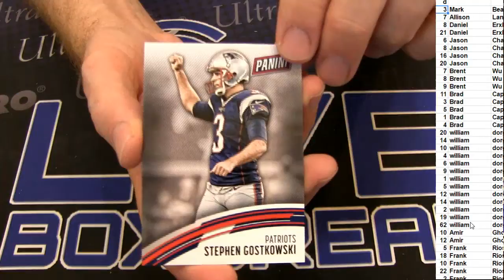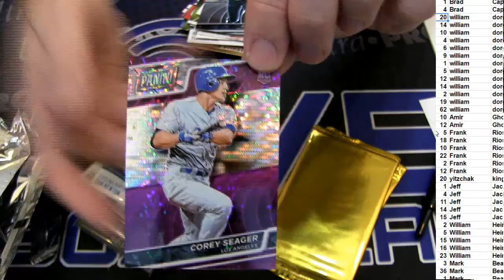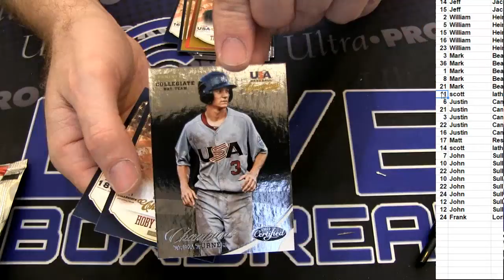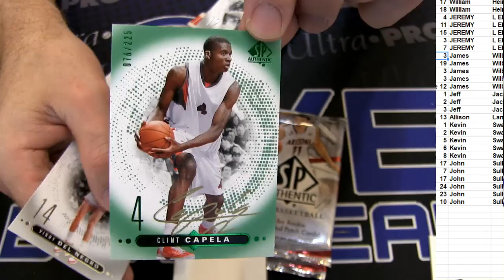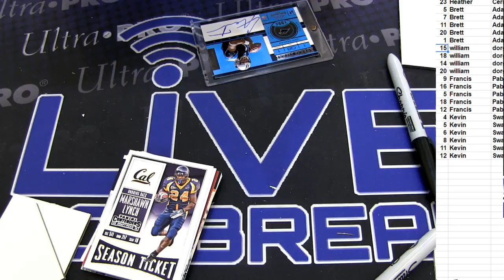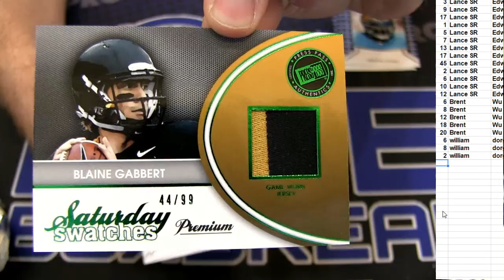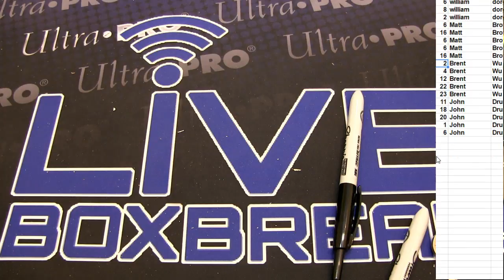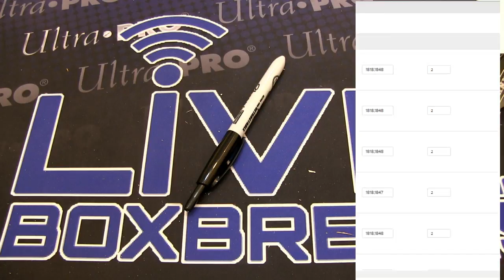Immac filler college 6 LBB